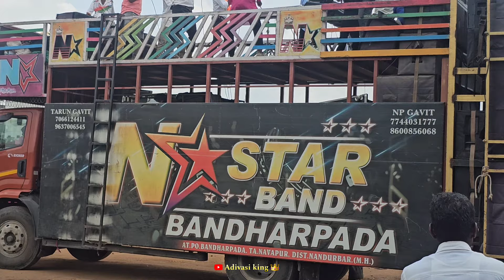Saru Model भी 😍 गणेश उत्सव में | आला देवा गणपती बाप्पा🙏 | N Star Band | New Adivasi Song| Dediyapada